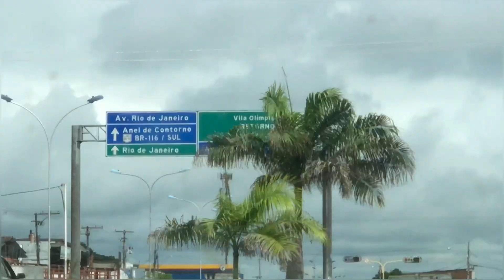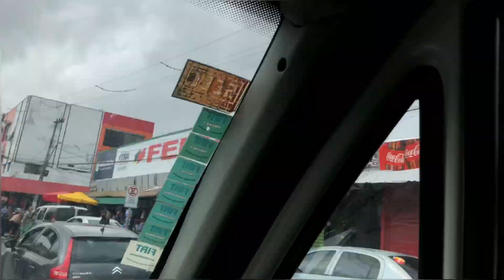FUTEBOL, UMA PAIXÃO NACIONAL - BRAMOZ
Nesse vídeo, falamos um pouco sobre o futebol, uma paixão brasileira e moçambicana, ah e de quebra, fiquem com alguns lances da partida que jogamos hoje.